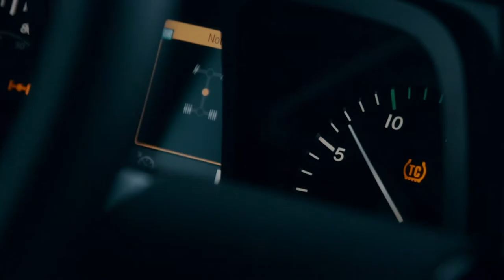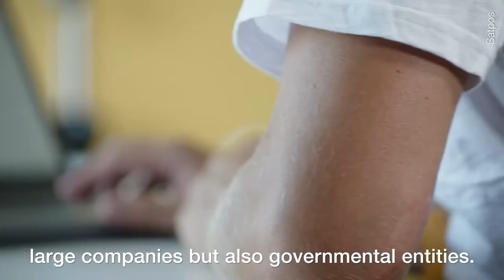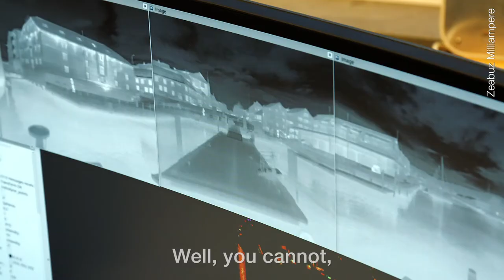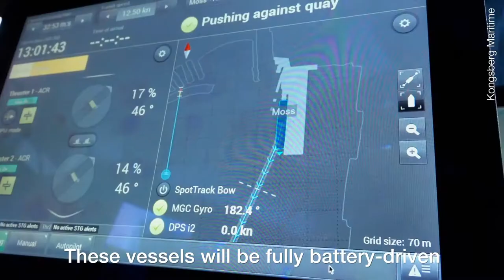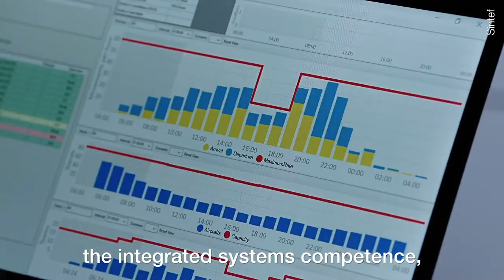SAMS Norway Global Outreach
SAMS Norway is a business cluster focusing on development of systems for sustainable autonomous transport solutions used on land, air and sea. Within the field of mobility, we are a national non- profit member organization that works closely with our partners to reach common goals. See our brilliant project and film created in collaboration with our partners.